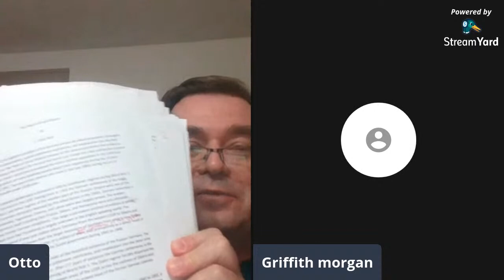A Chat with Griffith Morgan on Independent Film Making, Early D&D, and Futbol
A discussion of making films and the history of recreation